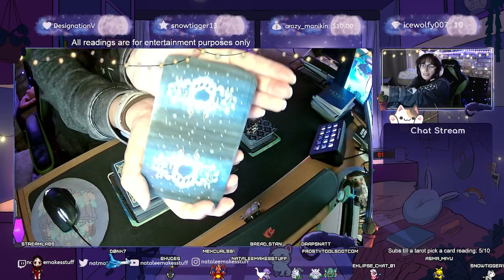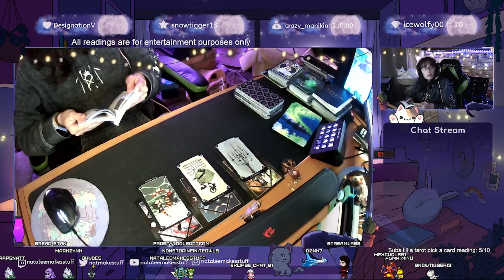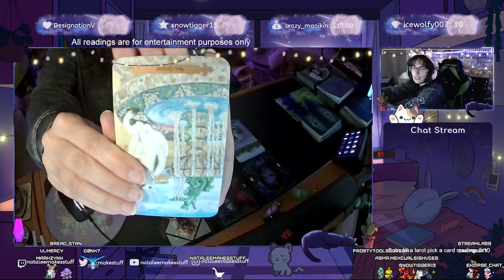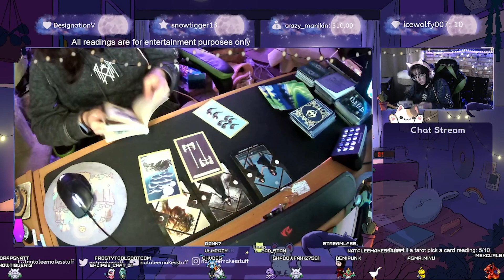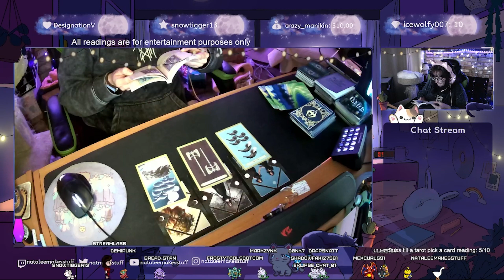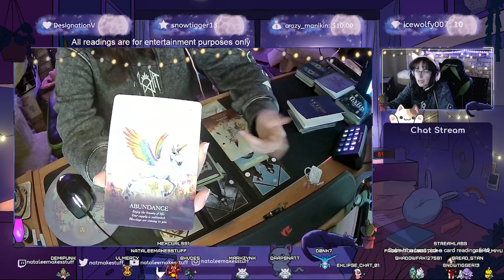What Lesson You are Learning? | Timeless Tarot Pick a Card Reading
Hey guys! Here is a tarot pick a card that was filmed during stream. Enjoy!

~Time Stamps~
Pile Selection - 2:16
Pile 1 - 4:42
Pile 2 - 23:51
Pile 3 - 34:41
My Pile: 50:13

*Oracle of the Unicorns: Enter an Enchanted Realm of Magic and Miracles
*The Nightmare Before Christmas Tarot
*The Elder Scrolls V: Skyrim Tarot Deck
*Mystical Cats Tarot